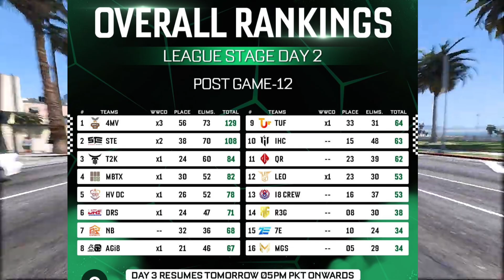TEAM AGONxi8 & TEAM DRS STILL NOT QUALIFY FOR PMWI 2023? 😳 DAY 2 - REDEEM CODES IN COMMENTS🔥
TITLE : TEAM AGONxi8 & TEAM DRS STILL NOT QUALIFY FOR PMWI 2023 ? 😳 ALL DOUBTS CLEAR OF PMWI 2023 VOTING

♥️In Game Name ►  360xTYSON
♥️In Game Character ID ► 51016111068
🔸 HASHTAGS🔸

🔸 TAGS🔸